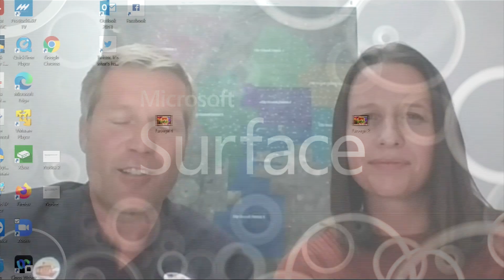Mayor Keller on Lessons Learned in 2021 Campaign | In Touch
November 5, 2021 – Albuquerque Mayor Tim Keller and First Lady Elizabeth Kistin chat with Gene Grant about the election cycle and his priorities for the city headed into his second term.

Guest:
Tim Keller, Albuquerque Mayor
Elizabeth J. Kistin, Albuquerque First Lady